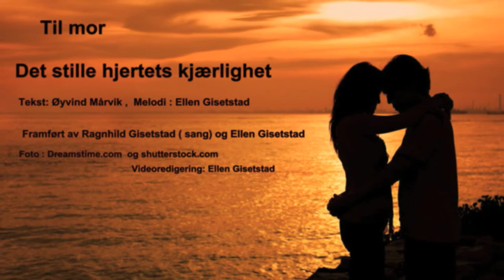Det stille hjertets kjærlighet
Mer informasjon om denne sangen - kontaktadresse:
Teksten er av Øyvind Mårvik og melodi og arrangement av Ellen Gisetstad.
Sangen blir framført av Ragnhild Gisetstad ( sang ) og
 Ellen Gisetstad ( andre instr )